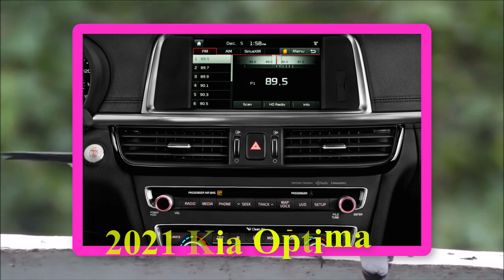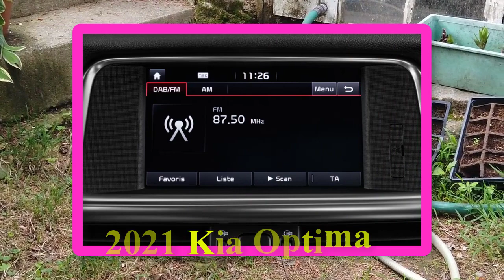2021 Kia Optima k5 | The 2021 Kia Optima is the automaker’s mid-size sedan that not only starts...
2021 Kia Optima k5 | The 2021 Kia Optima is the automaker’s mid-size sedan that not only starts...
Best regards .